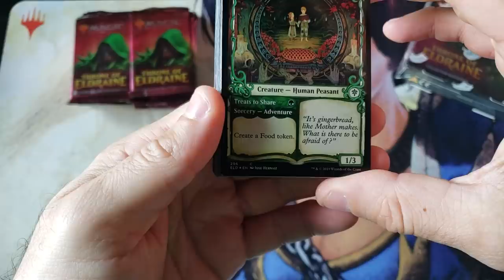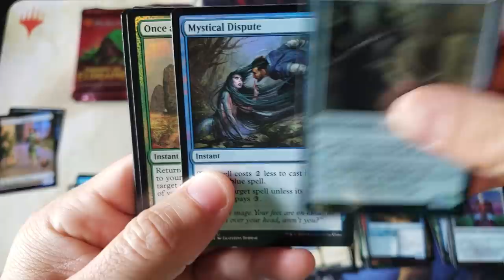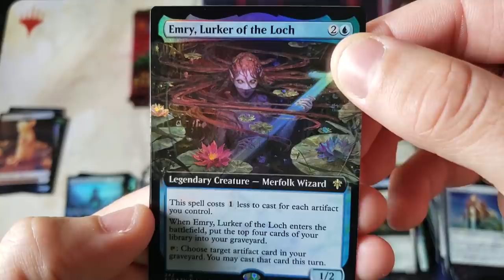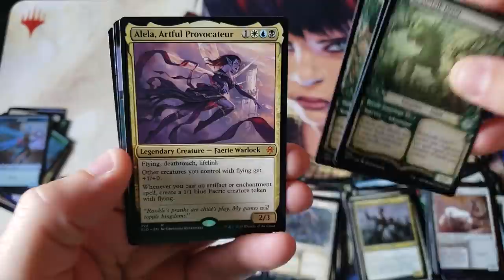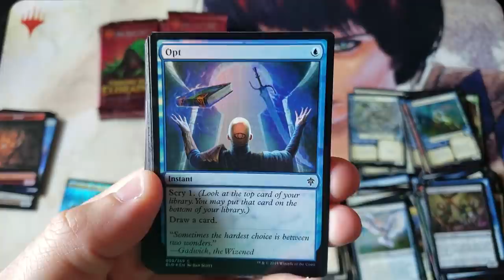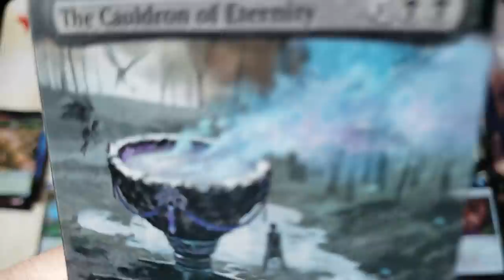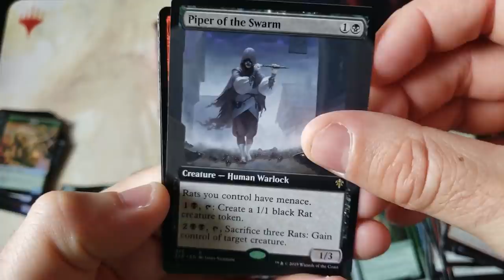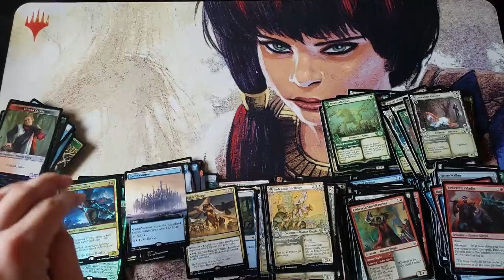Collectors Packs....Patterns?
~FAN MAIL~

10950-60 San Jose Blvd.

~ August 2019 Patron List ~

MTG - Commander 2019 - SOLD OUT